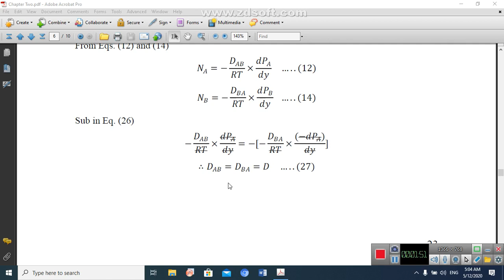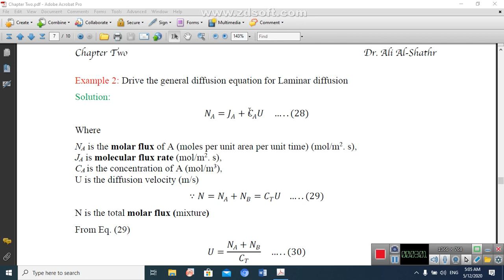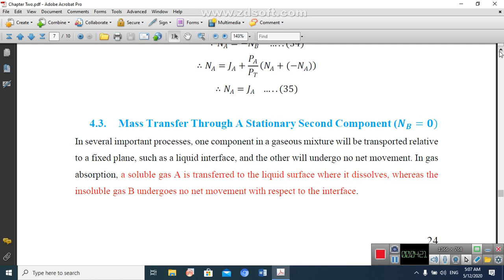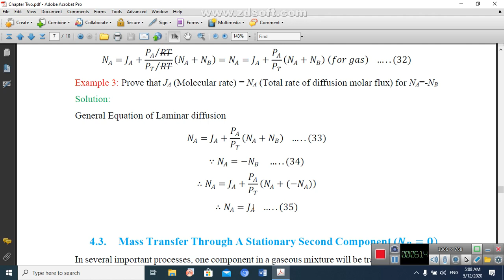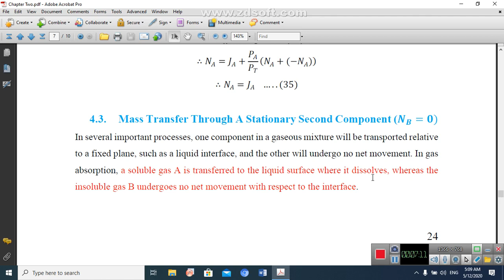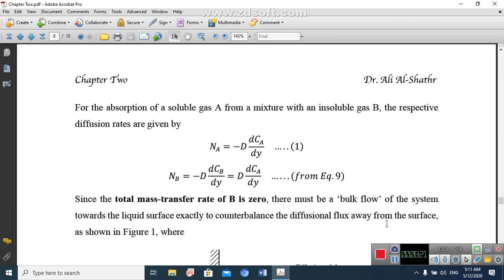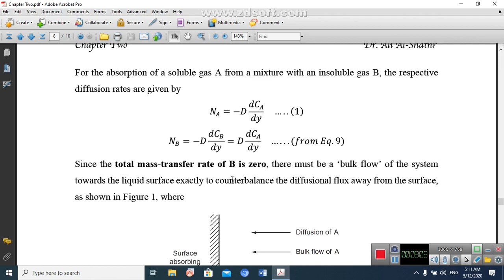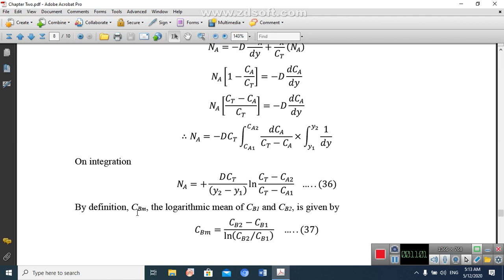Second Electronic Lecture (Semester 2), Fifth Stage, Part 4, 12/5/2020